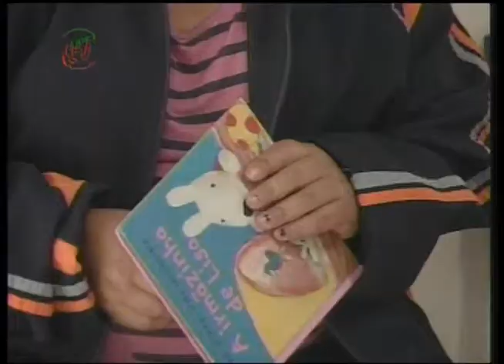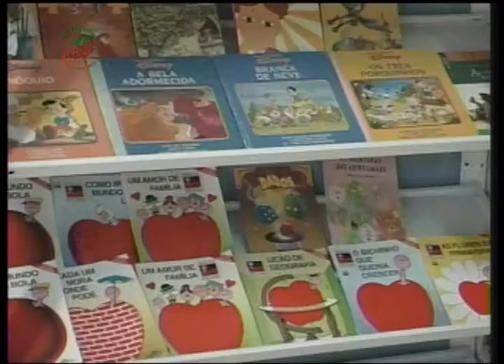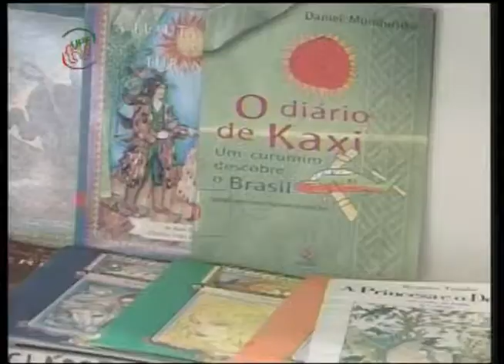UPFTV Reportagem - Quiosques de Leitura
Na nossa série sobre os espaços públicos destinados a leitura, hoje vamos mostrar dois quiosques que além de livros, oferecem acesso a internet.